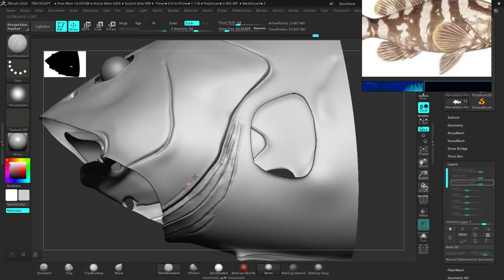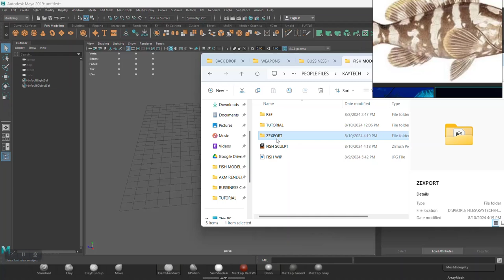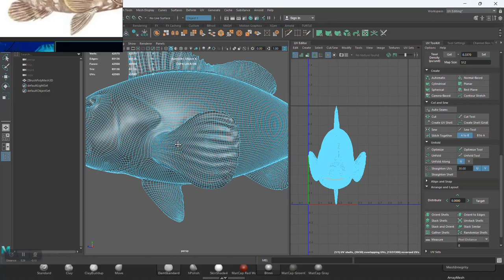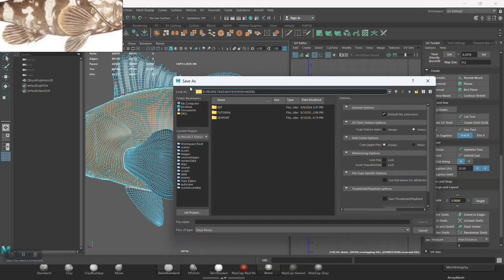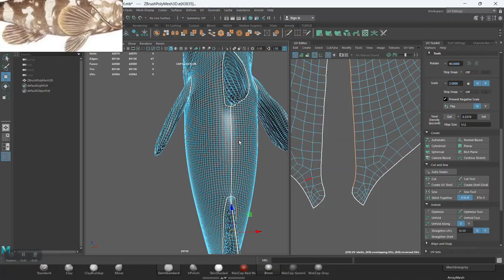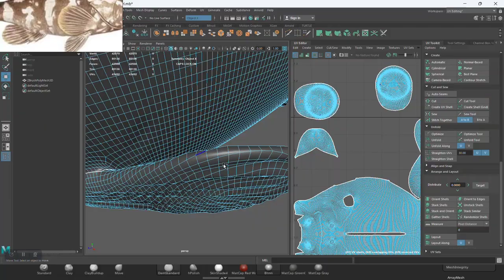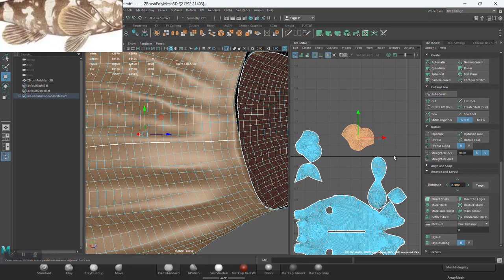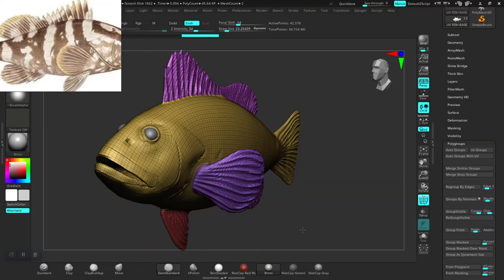07 FISH UV UNWRAPPING TUTORIAL IN MAYA CREATURE DESIGN IN ZBRUSH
07 FISH UV UNWRAPPING TUTORIAL IN MAYA  CREATURE DESIGN IN ZBRUSH